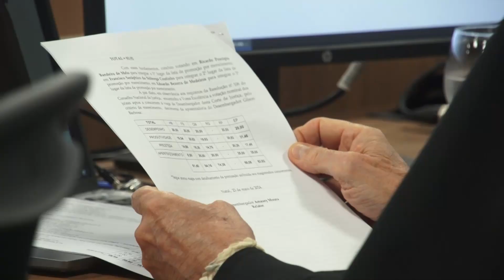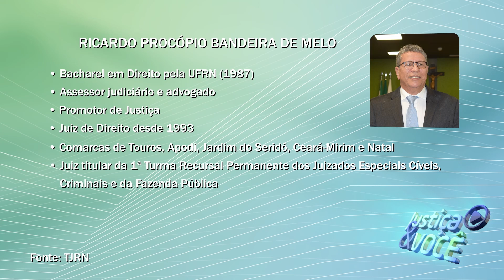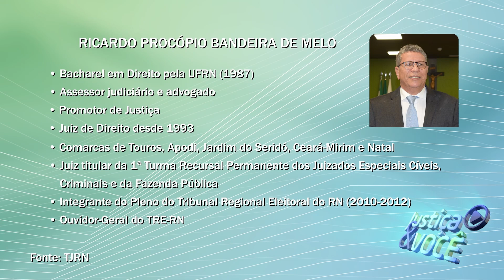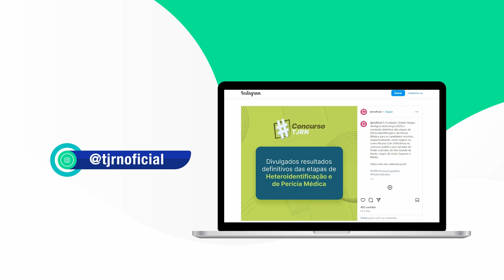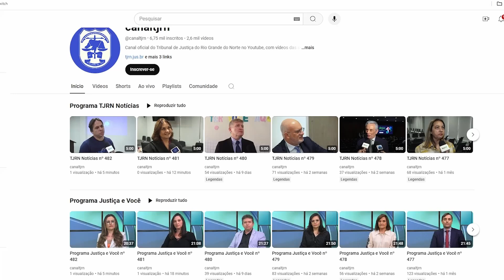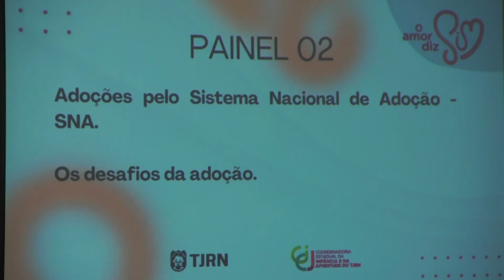Programa Justiça e Você nº 484